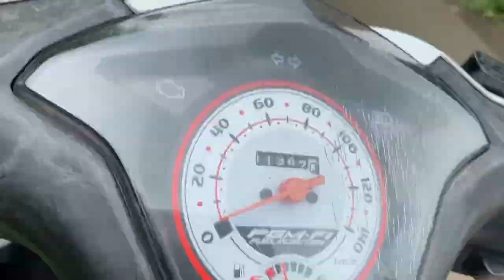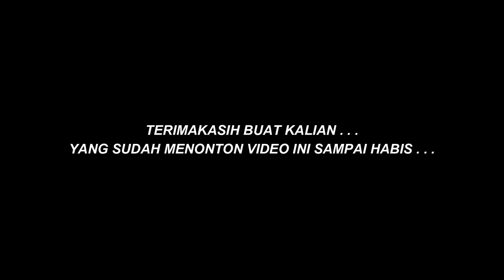TES KEJUJURAN BOCIL FREE FIRE 💎 PART 2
TES KEJUJURAN BOCIL FREE FIRE KETIKA JATUHIN UANG DI JALAN

halo teman - teman! pada video kali ini bang dikky membuat sebuah social experiment yang menarik lohh, jadi social experiment kali ini bang dikky akan berjajalan di depan bocil atau bocah dan menjatuhkan uang 20 ribu, wah menarik bukan? :D

kira kira apakah ada bocil yang baik hati dan jujur mengembalikan uang tersebut? atau malah uang itu dicuri dan dibawa lari? :( huhuhu

silahkan diambil nilai positifnya yah pada video ini guys
karena tidak ada settingan semuanya berjalan seperti apa yang ada

(LIKE) video ini kalau kalian suka dengan konten seperti ini
(SHARE / BAGIKAN) video ini kepada teman - teman kalian juga
jika kalian tidak ingin ketinggalan video - video berikutnya guys :D

dikky saputra
dq gaming